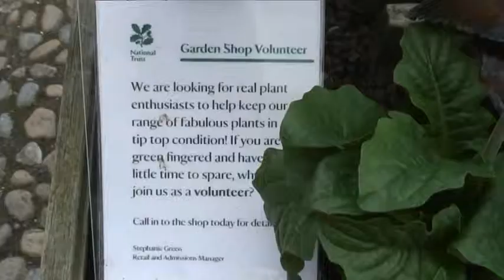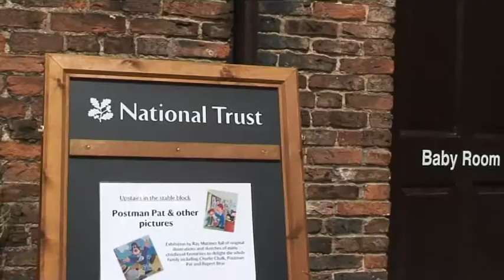National Trust- York Beningbrough Hall